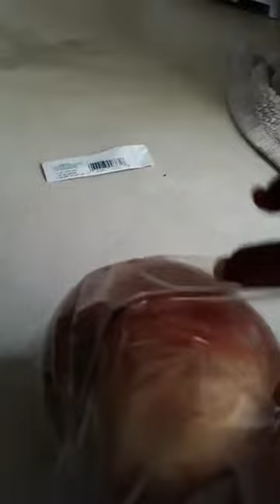How to make scrambled cheese and eggs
EASY RECIPE FOR CHEESY SCRAMBLED EGGS
Scrambled Eggs. When it comes to eggs I am particularly peculiar. I (Maja) dislike runny egg whites when it comes to fried or scrambled eggs, so I wanted a fool-proof scrambled eggs recipe since forever. I follow this recipe from Jernej, and they are exactly like I want them to be - creamy, not too dry, and not too runny or undercooked.

quick and easy 3-ingredient scrambled eggs recipe
perfect for one person
soft, creamy, cheesy scrambled eggs made in minutes
they taste and look like they are from your favorite bistro, which makes them perfect for special occasions
appropriate for a low-carb or keto diet too